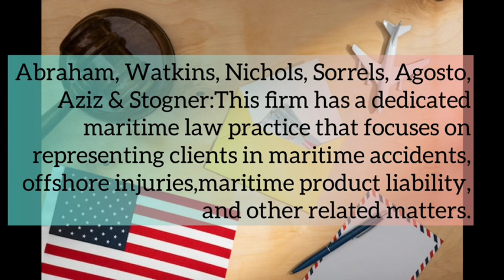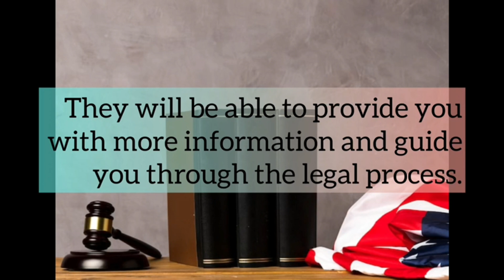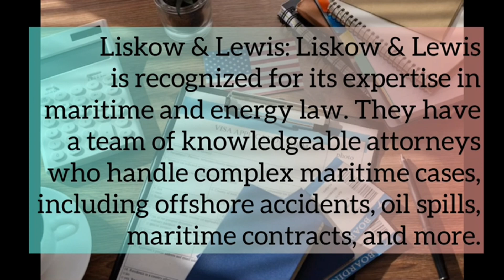Houston Maritime Attorney USA | Best Maritime Lawyer | USA Attorney 2023 Review By Rimi's